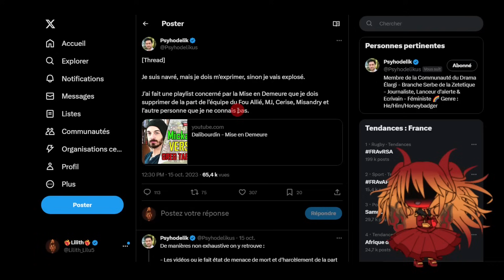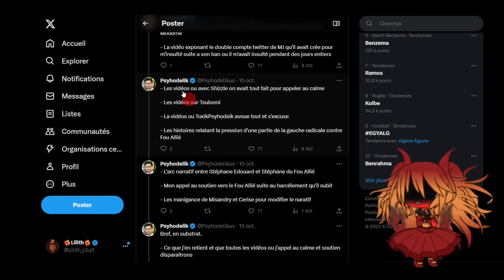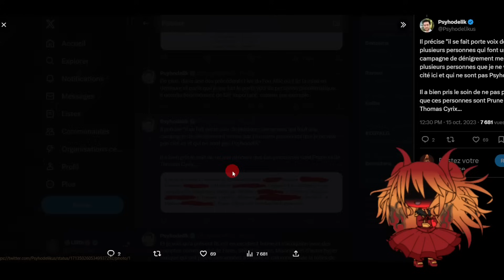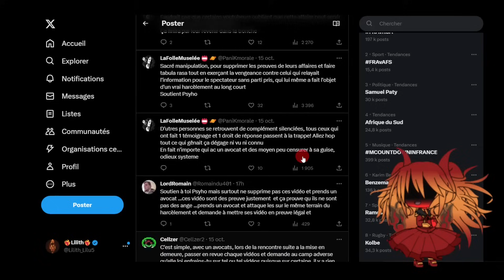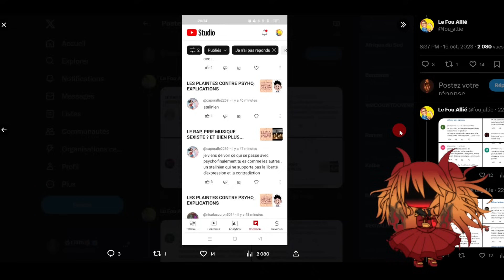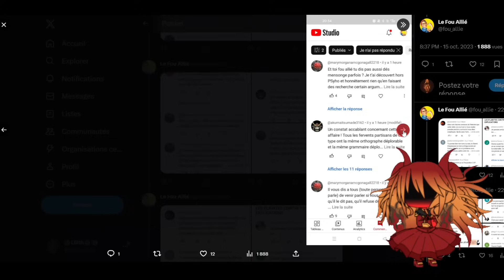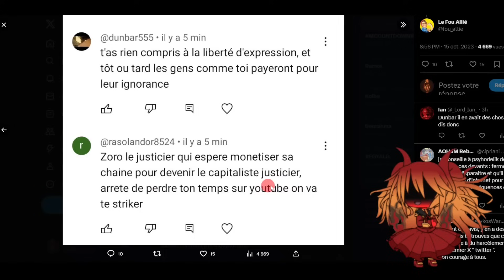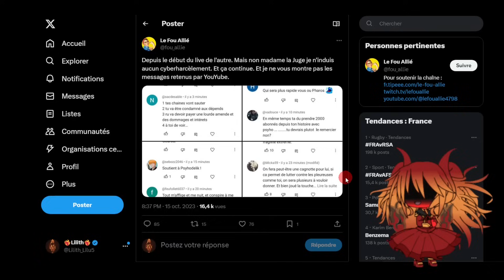Thread Psyho VS Thread Le fou allié